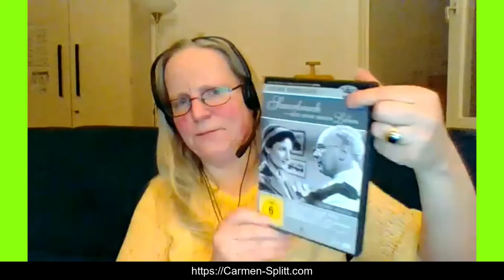Übungen und Medientipps zu Ausgrenzung und Diskriminierung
Übungen und Medientipps zu Ausgrenzung + Diskriminierung | Die 1,Staffel von QUERsprech wurde live auf FB gestreamt. Hier die Aufzeichnung der 6. Folge. Inhalt

Übungen zur Schlagfertigkeit, abhängig davon, wie Du tickst | Angst, Furcht, Panik oder Feigheit – das sind die Unterschiede! |  Was Bleistiftspiele mit meiner Höhenangst + Angst vor Brücken zu tun hat | Hartnäckigkeit von Ängsten | Komfortzonen erweitern | Wie Rebecca Gable eine ihrer Romanfiguren erkennen ließ, dass die Art, wie Du mit Situationen umgehst davon abhängt, was Du bereits erlebt hast | Wie Du Deinen Kindern durch beängstigende Situationen helfen kannst

Ab Minute30:
Biene Maja – Mut, Ausdauer, am Ball bleiben, Toleranz + es findet sich IMMER eine Lösung | Nils Holgersson - Verantwortung für Dich + andere, Konsequenzen | Captain Future – zusammen arbeiten, mit Erfolgen + Versagen umgehen | Das doppelte Lottchen –  sei Dir nie zu sicher, dass etwas wirklich so ist, wie es zu sein scheint | Jeremy James – nehme jeden für voll. Macht Kindern Mut. | Hanni + Nanni- Unterschied zwischen „petzen“ + „achtsam sein“, Mut, Kameradschaft, Verantwortung übernehmen, Vorurteile, Beurteilung von Fremden | Nathan der Weise – Toleranz | Horratio Hornblower – Entscheidungsfindung, Abwägung, ist es das wert etwas zu tun oder soll ich meine Karriere schützen | Mein linker Fuß – wie es sich anfühlt anders zu sein, ausgegrenzt zu sein +wie es sich anfühlt zu erkennen, niemals dazugehören zu können | Karl May, – Einschätzung von Menschen, Neugier auf andere Lebensweisen, Alle Menschen sind gleich gut + gleich schlecht,

Ab ca. Minute 52
Dune -Unterschiede akzeptieren, Angst (akzeptieren, annehmen + dadurch loslassen können) |  B5 – verschiedene Denkweisen + Vorgehensweisen können zu gleich guten (oder schlechten) Ergebnissen führen, Umgang mit Konflikten | Star Trek (Bücher, Comics, Serien, Filme) – Tabus + wie sinnvoll sie sind. ALLE Themen, die Du Dir nur vorstellen kannst.
Titelbeispiele „Der Feind mein Verbündeter“ Bedeutung von Namen, Wie Du damit umgehst, wenn Du jemandem trauen musst, dem Du grundsätzlich misstraust, Kalter Krieg. „Spocks Welt“ – politische Bestrebungen des Separatismus, Gotteserfahrung, „Zu wissen, dass es Gott gibt ändert nur die Art der Fragen!“  „Mord an der Vulkanakademie“ – Wenn Emotion der Rationalität überlegen ist. „Uhuras Lied“ – Freundschaft, auch unter Schmerzen, Ausdauer, Mut, Konsequenzen tragen, Wert + Unsinn von Riten + Traditionen, Schuldgefühle , Schweigen verursacht noch mehr Leid, Es ist gefährlich, Dinge verschweigen + vergessen zu wollen  | Alien Nation – Sklaverei + Aufseher, - wie gehen wir damit um, wenn andere uns überlegen sind, wie wir Fremde kennenlernen| Bonanza – Alleinerziehender Vater! Lösungswege für kulturelle Probleme, Rassen, Religionen, Konfessionen, Mann + Frau, Kindererziehung, Industrialisierung, Umweltschutz, … Behinderung durch Unfall, Alterserscheinungen, Demenz, letzte Angelegenheiten regeln | High Chaparral – Amerikanischer Witwer heiratet Mexikanerin, Mexikanische Familie in Hauptrollen, Helden + Schurken gibt es bei allen Rassen, wie werden Übereinkünfte getroffen? | Tess + ihr Bodyguard – Umgang mit Erwartungshaltungen, Vertrauen erwerben, Vertrauen lernen | Aber Herr Doktor-Reihe – Mut, Fehler machen + damit klar kommen müssen | Der König + Ich – Moderne + Tradition in Einklang bringen | Die glorreichen 7 – Die Außenseiter sind die Helden, zerrissene Persönlichkeiten, Blick auf Klassenunterschiede | King Ralph – Außenseiter können viel erreichen, Verantwortung + das Recht sich eines besseren zu besinnen | Sauerbruch, das war mein Leben – Konzept „Wem es am dreckigsten geht, der bekommt zuerst Hilfe! Egal ob Freund oder Feind“ | My Fair Lady – Grenzen können überwunden werden, denn sie sind willkürlich gesetzt + nicht natürlich. Gegensätze gleichen sich an.

Ab ca 1 Stunde 28 Minuten:
Tipps um Deine Haltung zu finden! | geistiges Preppern |
Zusammenfassung, was Du selbst tun kannst